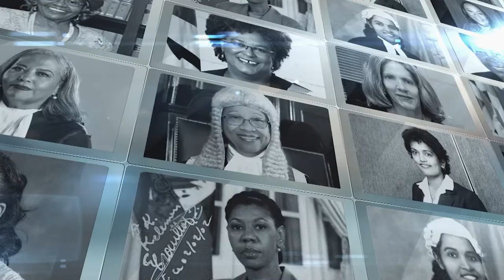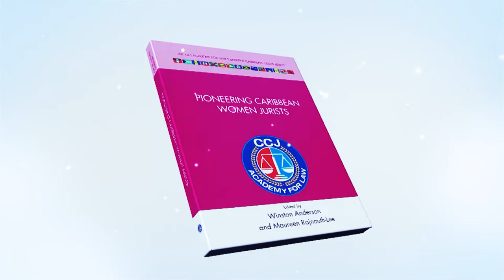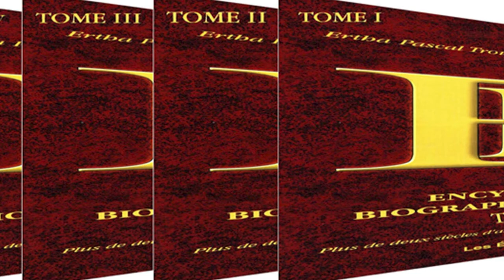CCJ/Academy for Law - Pioneering Caribbean Women Jurists - VA - HEAD OF STATE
A Visual Art Production...
Producers - Naima Mohammed & Timmy Mora...
Director/Editor - Timmy Mora...

This programme features three women honoured for their contributions in the Head of State category...

Her Excellency Paula-Mae Weekes  Trinidad & Tobago...
Her Excellency Dame Sandra Mason Barbados.
Ertha-Pascal Trouillot   Haiti...

The Caribbean Court of Justice (CCJ) Academy for Law, (CAL) launched its second publication,  “Pioneering Caribbean Women Jurists”  as part of its Eminent Caribbean Jurists  (ECJ)Series’ Pioneering Caribbean Women Jurists (PCWJ) Project on 12 October 2021.

The PCWJ Project is designed to shine the light of recognition on the contribution of thirty-four (34) eminent women jurists to the institutional and policy-making infrastructure of our Caribbean society, in areas such as the executive, legislative and judicial branches of government; business, education, and international affairs and other fields that may have been traditionally dominated by men.  This year, the ECJ Project consists of the following activities:

(1) Publication of an anthology of the honourees’ biographies

(2) Anthology of Honourees’ biographies/educational videos

(3) Awards ceremony.